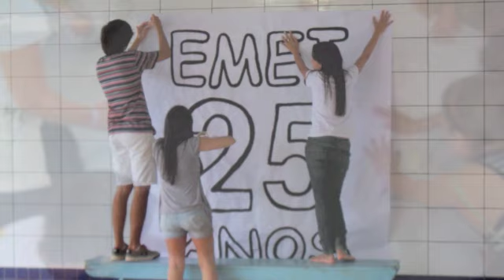Tema 25º EMEI - Mundo Maior (versão com introdução)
Música tema do 25º EMEI (Encontro de Mocidades Espíritas de Ipatinga). Versão com texto na introdução.

Isso é que é bonito! :D